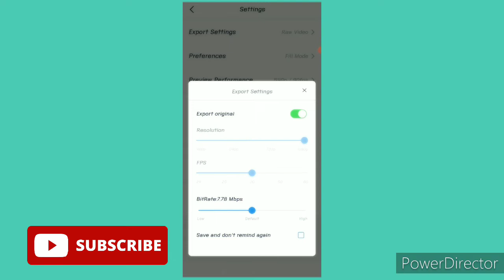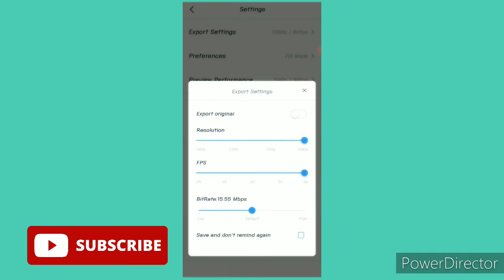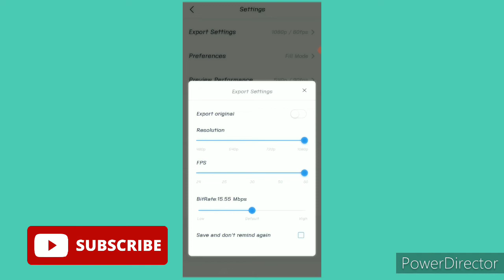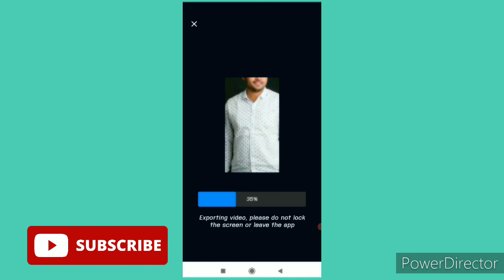VN VIDEO EDITOR App Se 4K Video Save Kaise Kare ! Vn Video Editor 4k Video setting !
How to save 4k video
4k video save kaise kare
reels video 4k save kaise kare
full hd video export setting
Save video in high quality
Instagram reels video 4k kaise save kare
Vn video editor app se full hd video kaise export kare
vn video editor app 4k setting
Vn app 4k video setting